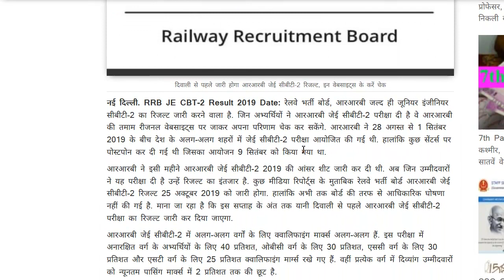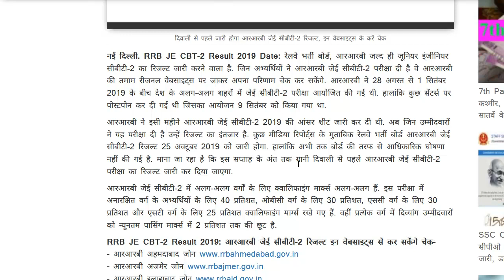RRB JE RESULT 2019/ RRB JE RESULT CBT 2 2019/RRB JE RESULT CBT 2 EXAM DATE/RRB JE CBT 2 RESULT